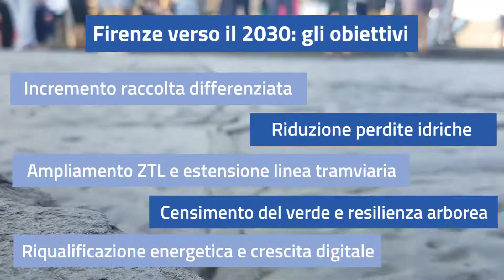Raccontiamo la città - Firenze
Firenze Smart City, un percorso lungo ma che sta dando i suoi frutti. Lorenzo Perra (Assessore al Bilancio, Partecipate, Fondi europei, Innovazione tecnologica e sistemi informativi - Città di Firenze), Giovanni Bettarini (Assessore all' Urbanistica, politiche del territorio, smart city, relazioni internazionali, cooperazione allo sviluppo locale - Città di Firenze) e i cittadini ci raccontano come sta cambiando Firenze.